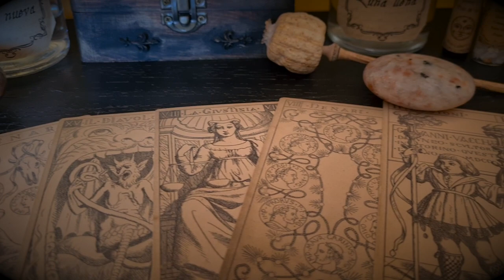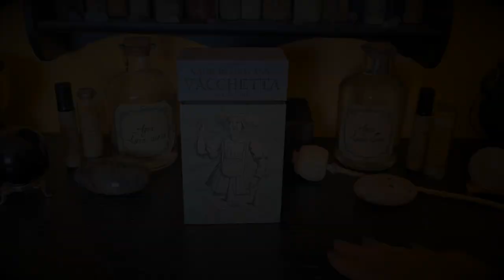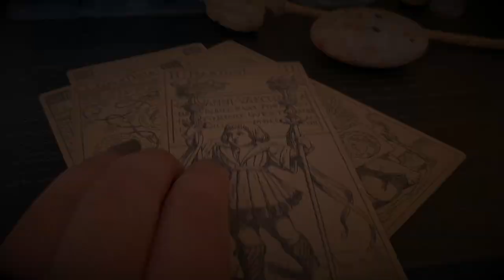ACTIVIDADES para LUNA NUEVA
💫Actividades para noches de Luna Nueva💫
↓ Abre la cajita de descripción para más cosas mágicas ↓

Recuerda que en la Agencia Astronómica 2023 puedes consultar todas la fases del ciclo lunar. También en mi página web pongo las fases y a que hora ocurren cada mes.

Grabado una una tarde de Luna Llena , a las 16.00 con mucho cariño.